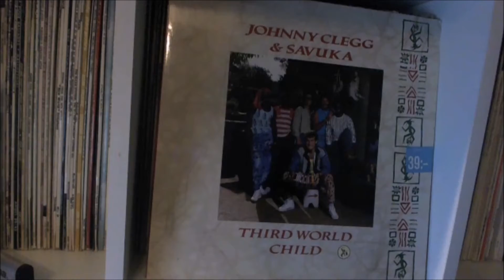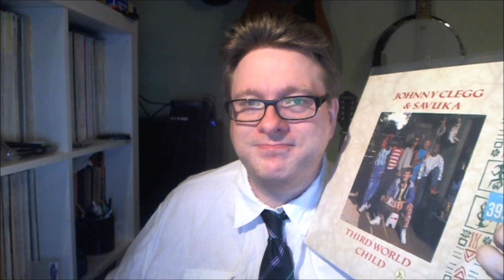MY ABSOLUTE TOP 50: NUMBER 5 - JOHNNY CLEGG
My thoughts about the South African / British singer and song writer Johnny Clegg.